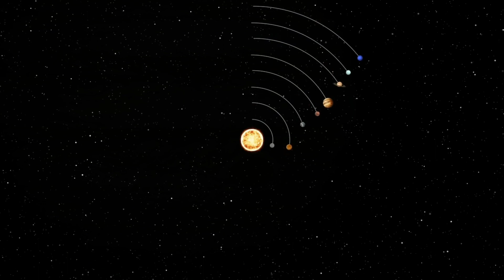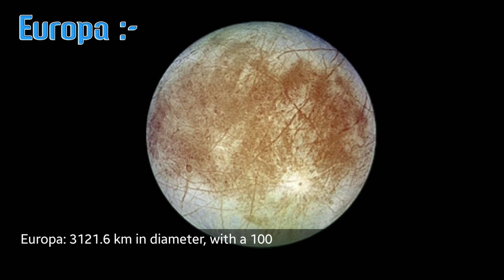Jupiter is a failed star|in telugu|bysivasai|facts in telugu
Hi this is Sivasai's way to learn YouTube channel. In this vedio I explained about Jupiter facts,Jupiter is a vacuum cleaner of the solar system,he has shortest day in solar system, Do you like it please do subscribe my channel.

 ☺ Support  BeatbyShahed

⚠️ Important:🚫

"Please feel free to give a notice If you find this upload impropriate.

Credits to: wickemedia creative commons vedios.

Credit to : flicker.com for best images..